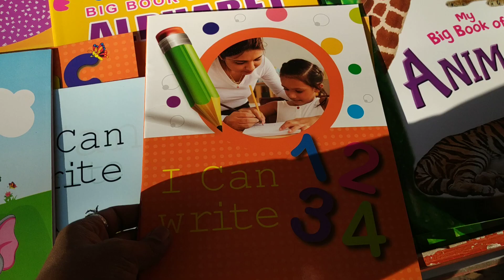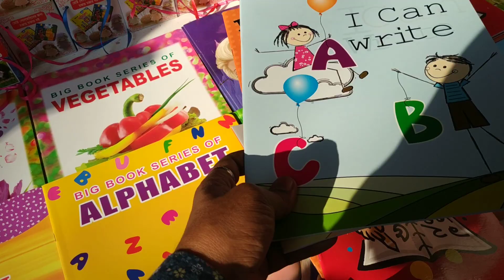মানহার জন্য কিনলাম হাতের লেখা সুন্দর করার বই সেট (Family And Friends)